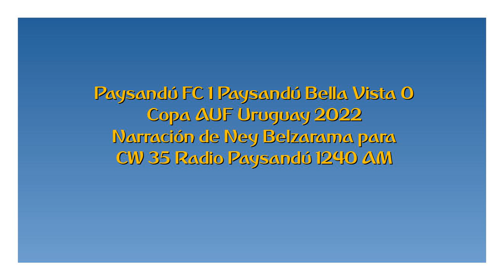Paysandú FC 1 Paysandú Bella Vista 0 - Copa AUF Uruguay 2022 (por Ney Belzarama)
El gol del partido, por Ney Belzarama para Radio Paysandú.